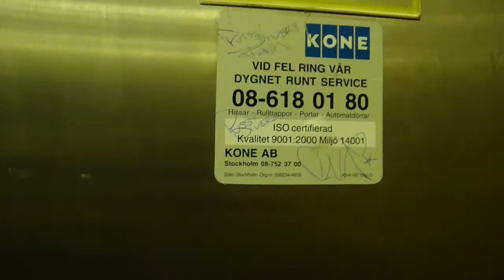2x Hissgruppen Traction Elevators @ Wenner-Green Center, Low-rise building